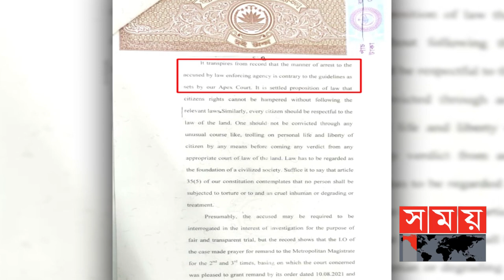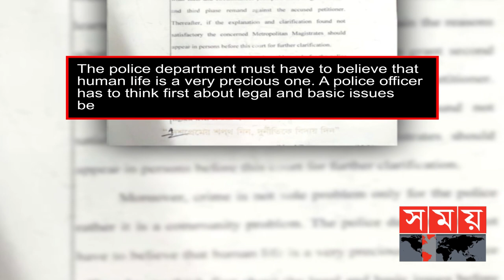কারো ব্যক্তিজীবন নিয়ে ট্রল,যা বললেন উচ্চ আদালত | Pori Moni | Shamsunnahar Smrity | Entertainment